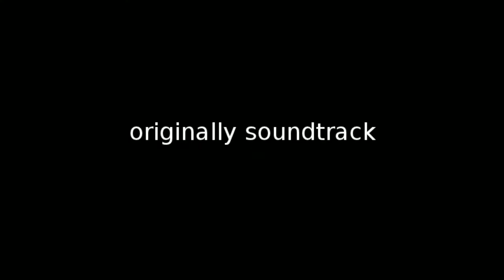the antitapas side of Avud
1 year of Antitapas party in Brussels, the most crazy night in Europe, viewed by the lens of the photograph Avud.